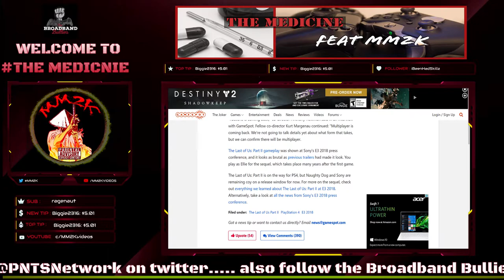The Last of Us 2 MP debate EXPOSES the PATHETIC side of gaming! |The Medicine